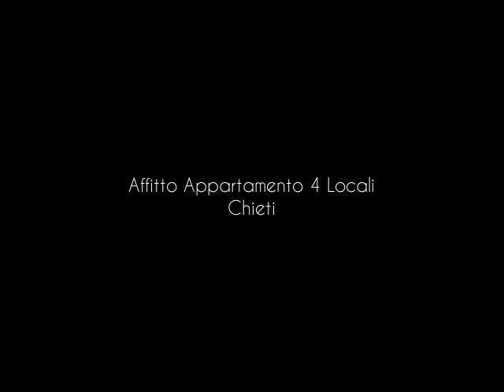Affitto Appartamento 4 Locali Chieti zona universitaria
Appartamento in affitto a Chieti Scalo, Via Montenerodomo, zona universitaria, composto da ingresso, soggiorno-pranzo con angolo cottura con affaccio su ampio terrazzo di circa mq. 50, 3 camere, 2 bagni di cui uno con doccia. La casa dotata di un posto auto condominiale e con possibilit di garage, sita in un piccolo condominio di recente costruzione, ben arredata con tutti i confort. La camera disponibile in questo appartamento quella pi piccola ad, . 225,00 con spese tutte ESCLUSE. L' ...